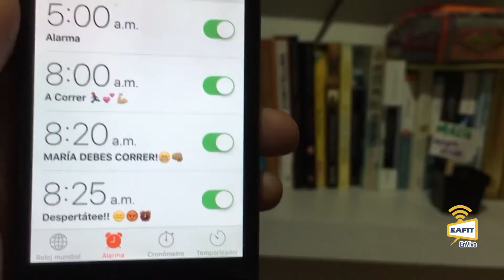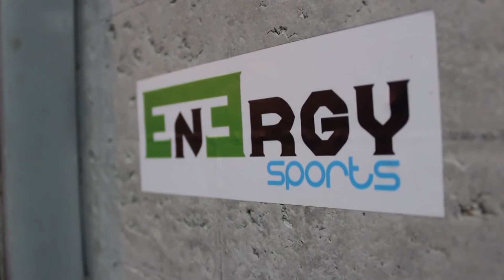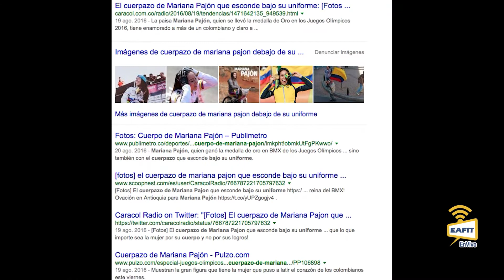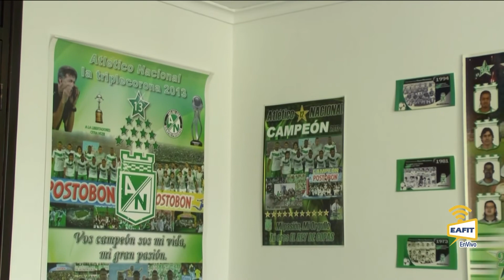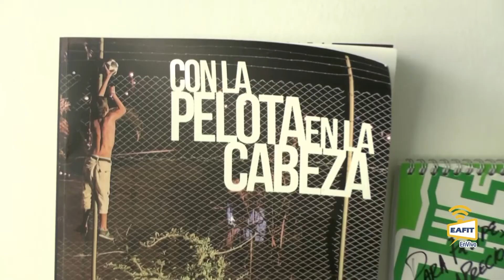Bitacora Magacin. Deportes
Bitácora magacín. Deportes. El equipo periodístico y técnico está compuesto por estudiantes del énfasis de Periodismo Digital que cursan la materia de Periodismos Audiovisuales. Septiembre 21 de 2016.